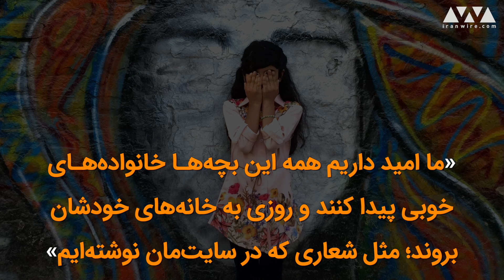خانه آرمان؛ جایی برای تحقق رویاهای کودکان بی‌سرپرست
🎥 خانه_آرمان از سال ۱۳۹۲ فعالیتش را در اصفهان آغاز کرده است و حالا دو خانه قشنگ دارد؛ اولی خانه ۱۵ کودک و دومی خانه شش کودک است. کودکان خانه آرمان بین۶ تا ۱۳ ساله هستند. روی صفحه اول سایت خانه آرمان این جمله نوشته شده است: «برای تو، برای آرزوهایت؛ ای کاش خدا کاری کند.»